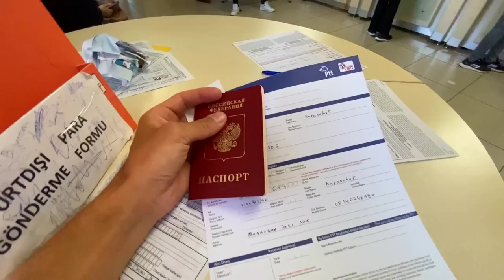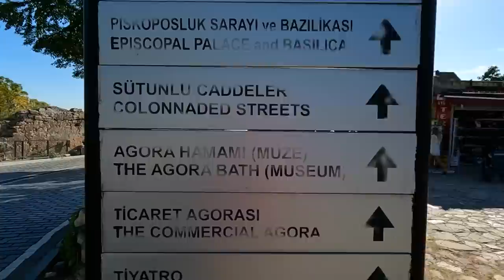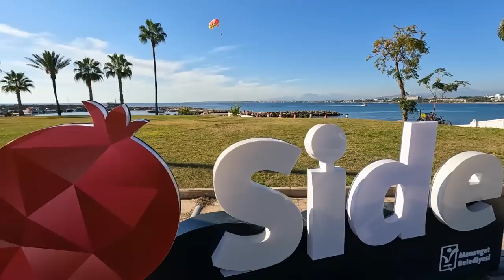Что вытворяют РУССКИЕ В Турции. Сиде - город где НИЧЕГО НЕ ОСТАЛОСЬ. Дикарями в Турции. Влог.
В этом выпуске покажем фестиваль ванлайф п Турции. Где мы все соберемся с ребятами, которые так де как и мы любим путешествовать.

У Альфа-Банка классная акция: заплатят 2000 ₽ тебе, если закажешь кредитку с годом без % по моей ссылке и совершишь покупку в первые 30 дней.

По Абхазии
По Сочи
По Крыму
По Анапе
По Геленджику